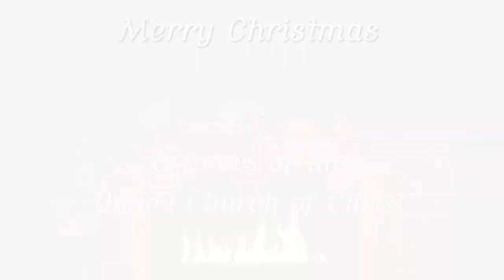2020 Christmas Message from the UCC Officers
2020 is a year that most of us hope we can just through with our health intact. Many Christmas traditions will have to be bypassed due to this year of pandemic. Yet, Christmas is still Holy, still magical, pandemic or not. It is the season of receiving the Christ child. It is the season of hope.

The officers of the United Church of Christ have recorded this special Christmas message for you that they hope will put some joy and perspective into this particular Holiday season.

Merry Christmas and Happy New Year, from the United Church of Christ!